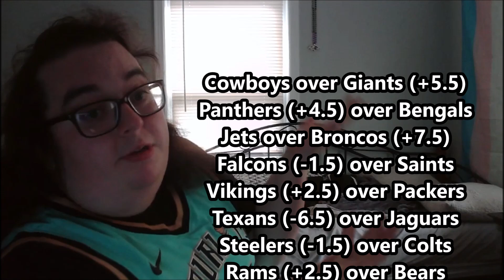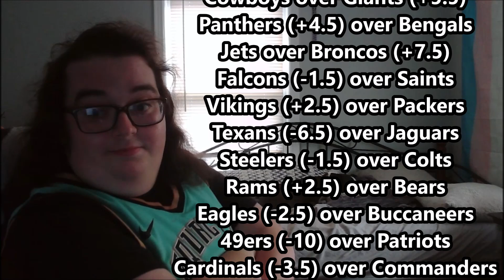Red Rifle's Redemption (Week 4)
Andy Dalton has the chance to do the funniest thing imaginable. Please Andy.

Also shoutout to the 2018 QB Class, they be hella thriving. well except for the guy who claimed the others were a mistake. I wonder where he is at now...

Welcome to the NFL's 105th season and to my 9th year of doing these prediction picks. All teams are looking to make a name for themselves, players in new situations looking to make a mark, and a franchise seeking to complete the first ever Super Bowl 3-peat. All that and more coming this year. Allow me to guide you through the year with my betting picks and my tgirl charism :3

The 2024 NFL season is here. let's have a ball.

Fantasy Football Update: 2-4 in Week 3
League of Assholes: 0-3 (next match vs Shawn) (L3)
Anti & Co's Dynasty League: 1-2 (next match vs Justine) (L1)
The Professional's Dynasty League: 2-1 (next match vs Anthony) (W2)
League Amanda Invited Me To: 1-2 (L1)
Random League (UD): 1-2 (L2)
Random League (ACM): 1-2 (W1)

Make sure to show some love to my friend Justin. He’ll be doing livestreams of his picks for all the weeks and he does his research so he knows a thing or two. Go ahead and check him out and tell him the Cat sent ya. We can trash the Rule of 4 together heheheehe

Intro Video Made by Jakob (He’s a Goob)

Intro Audio: Wii Shop Theme
Composed by Kazumi Totaka